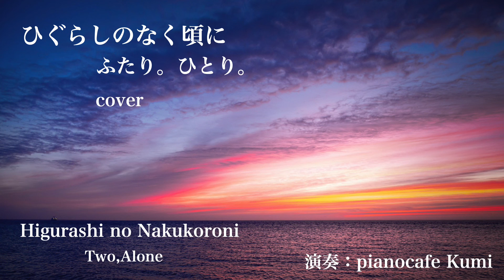Two,Alone(Futari.Hitori/ふたり。ひとり。）Higurashi no Nakukoroni ひぐらしのなく頃に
ひぐらしのなく頃にの「ふたり、ひとり」をカバーしました。
「You」をはじめひぐらしは名曲揃いですね＾＾
大好きな曲です✨